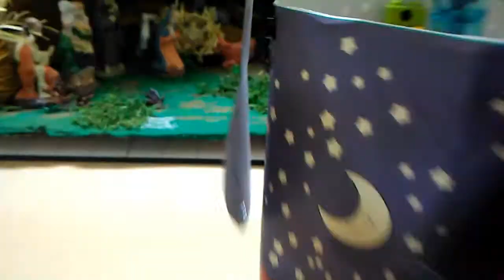Χριστουγεννιάτικο καρουζέλ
Χριστουγεννιάτικο καρουζέλ με το εκπαιδευτικό ρομπότ wedo 2.0. lego, από τους μαθητές του τμήματος Εκπαιδευτικής Ρομποτικής της Ι.Μ.Θ.Φ.
Η φάτνη είναι κατασκευή των παιδιών.